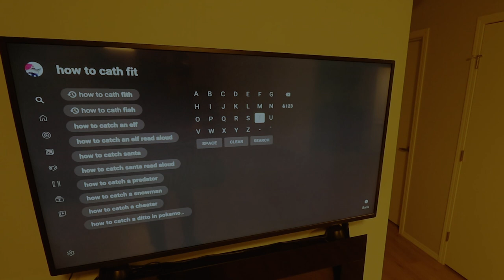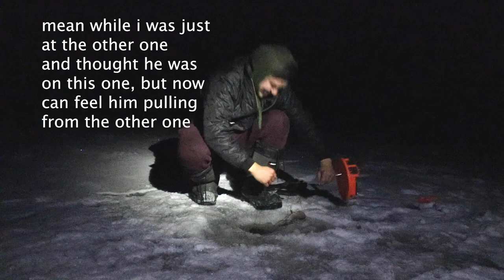HUGE MANITOBA PIKE AND BURBOT WITH BIG BAIT ON TIP UPS, FIRST ICE 2020!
We headed out on the north basin of lake winnipeg in search basically what ever we could catch on the tip up baited with some over sized Ciscos (tulibee) and waited all the and all night to see what we could get, along with a little funny business it was an overall great day back out on the ice for the first ice of the end of the 2020 season, we had a very slow day with only 5 flags popping from 9am-1am but they ended up being quality fish which made the all day wait well worth it!
The fish is currently tied for 13th ranked overall in the 25,000 square kilometre lake with the hundreds of thousands(maybe even millions) of ppl that have been here over the years, it is really quite something
 HOPE YOU ENJOY! MORE TO COME!